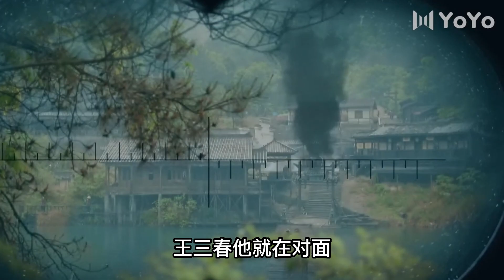⚔️乞丐有了復仇的資本，帶著槍支彈藥找小夥復仇！（孙红雷💖巍子💖陈数💖郭珍霓） ⚔️ 功夫 | KungFu | 战争 | 抗戰 | MZTD 劇名：一代梟雄